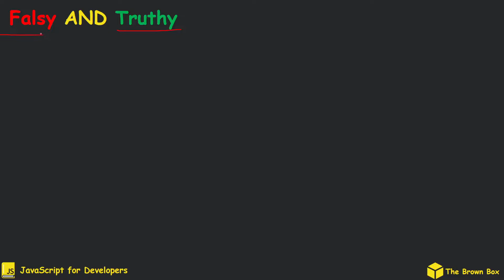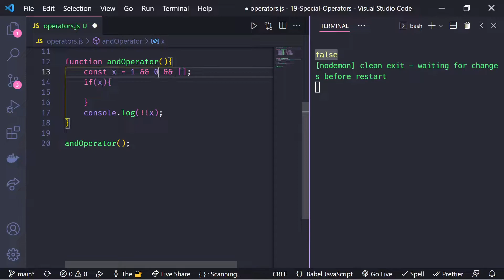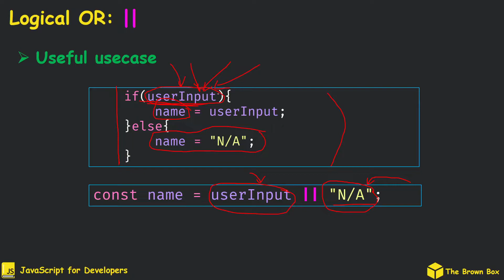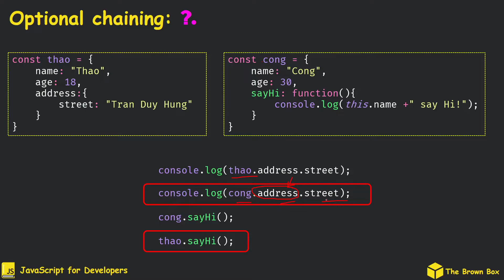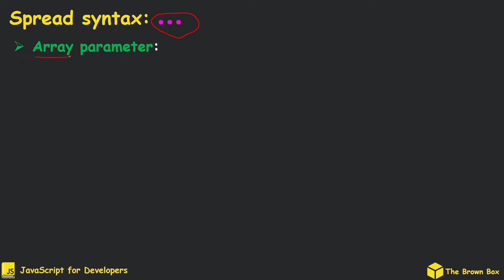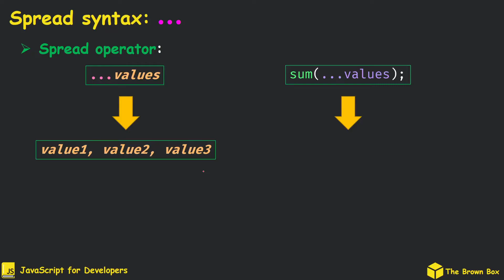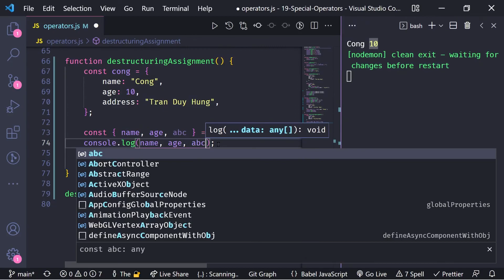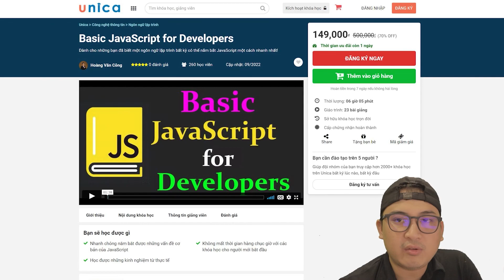JavaScript for Developers [19]: Special Operators